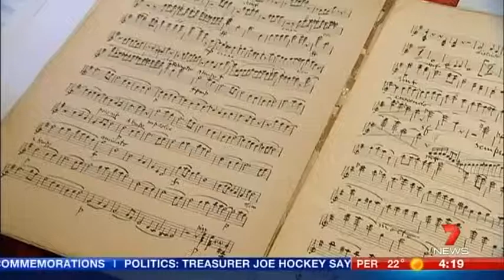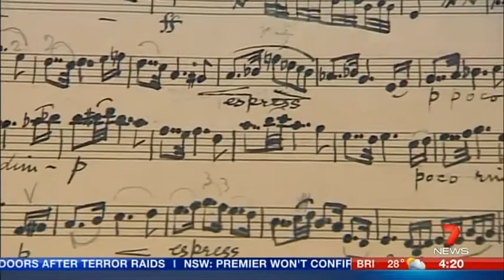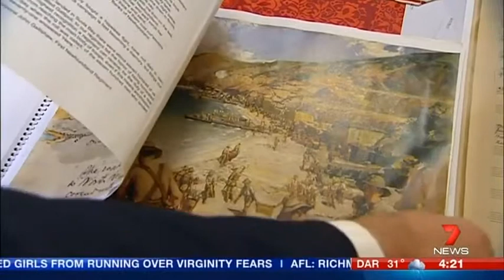Digger's symphony honours Anzacs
History may remember the young men who fought as Gallipoli as soldiers, but many were also talented sportsmen and artists.